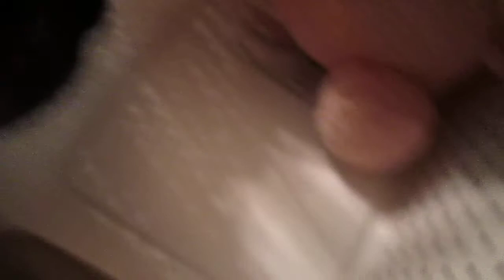Sampson eats his toys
My Rottweiler grabbing his squeak toys, chewing, squeaking, playing.